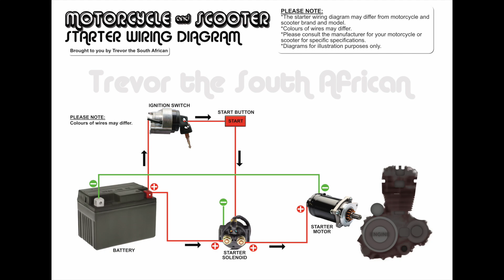Motorbike & Scooter Starter Wiring Diagram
This is a general starter wiring diagram for a motorcycle and scooter.

PLEASE NOTE:
*This image is for illustration purposes only.
*Please consult your motorcycle or scooter's manufacturer for specific specifications.